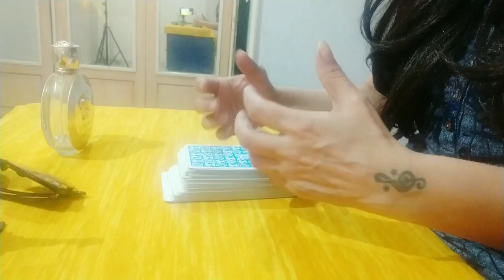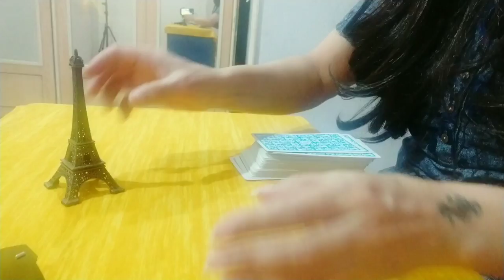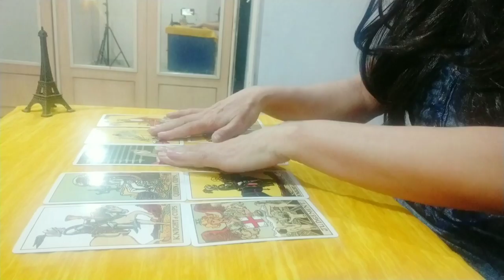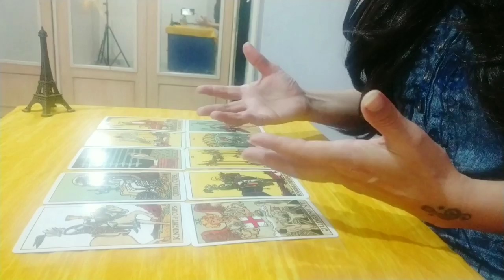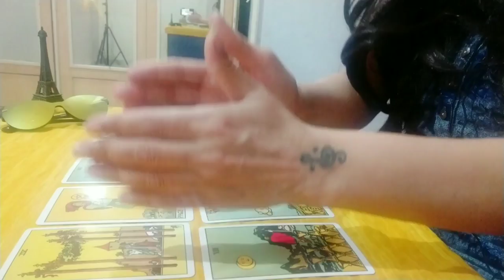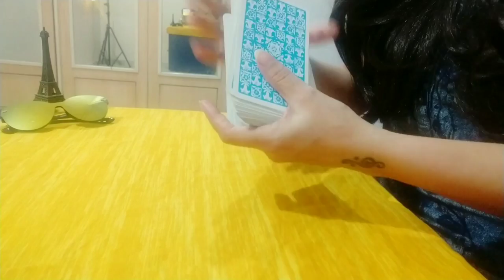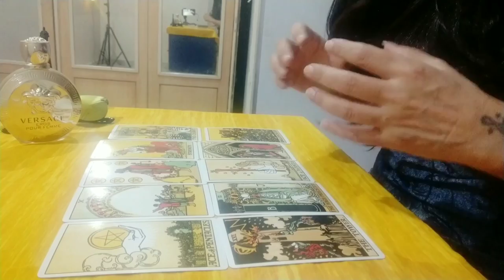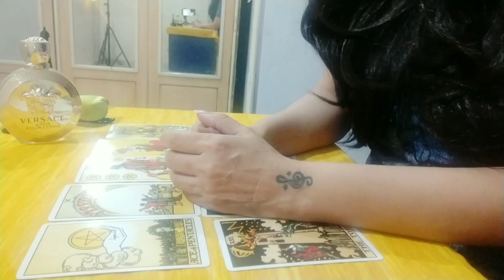Kya Apke Person Apki 🎓🙇 Respect| इज्ज़त Karte Hai Aur Kitni|Hindi Tarot|Pick A Card|Love Reading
1..Eiffel Tower 3:50

2...Shades/Goggls 12:05

3...Prfum 18:33

👉For *Personal *Paid Readings Or Inquiries Gmail At👇
💙 👍Or DM At Hangouts.

💕    Your Life Is Directly Affected By  Scientific Astrology, Its Causes And Effects💚
💕    Here Your Area Of Concerns Regarding Love And Relationship Are Discussed, Analysed And A Proper Solution Is Given Through
     💐 Tarot🎴
         💐 Numerology#
               💐Guidance and
                Consultation.
 Let's Get Started For Today💛🌹👍